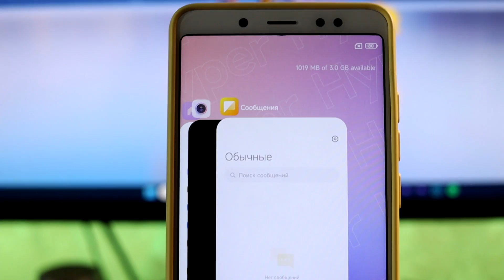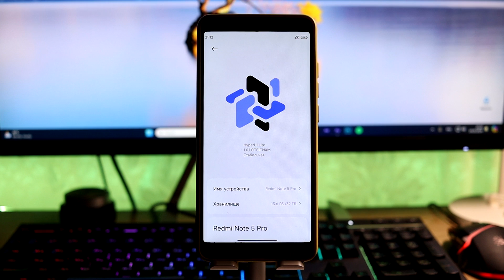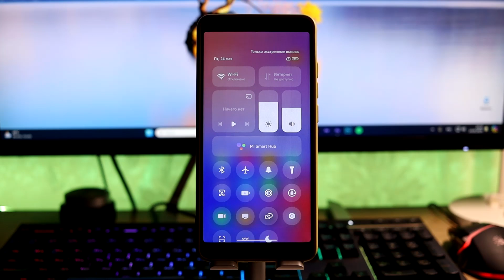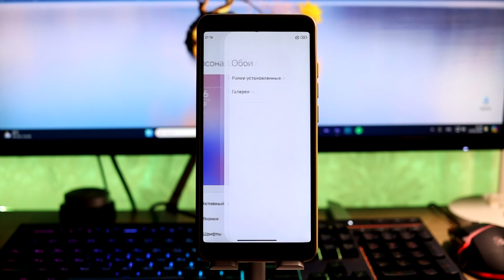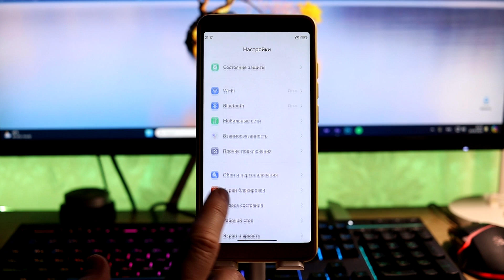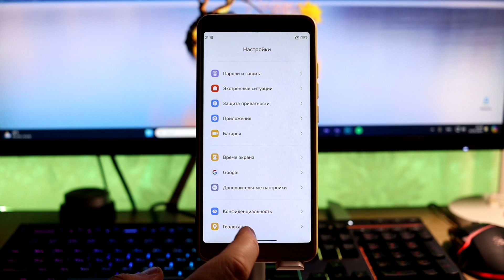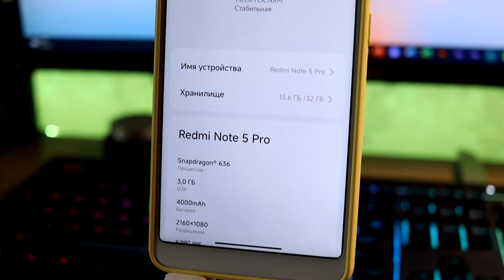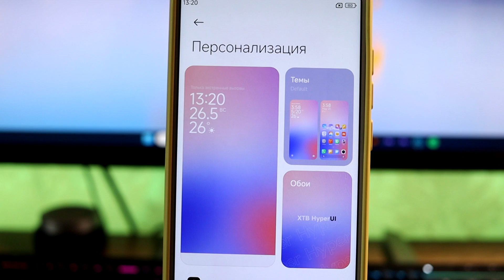🚀 ОЖИВИЛ Легендарный Redmi // HyperOS с Android 13 на Redmi Note 5 в 2024 году!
🔥 Redmi Note 5 с HyperOS и Android 13 - это реально! Что он может с HyperOS в 2024 году?